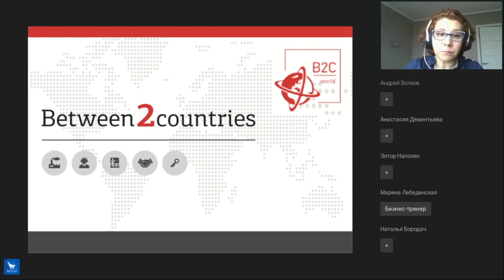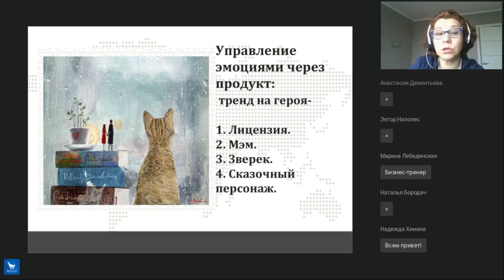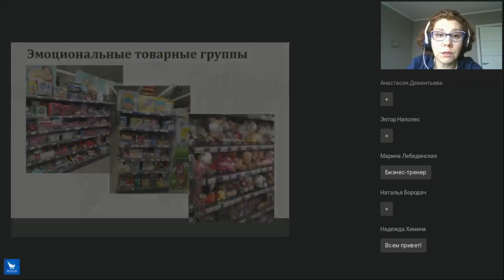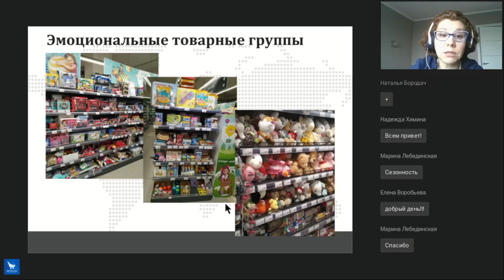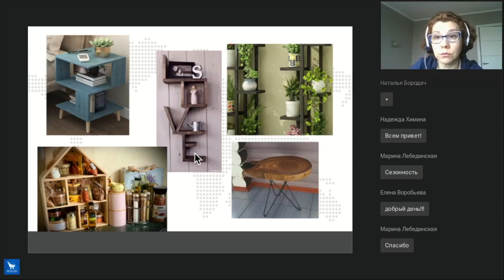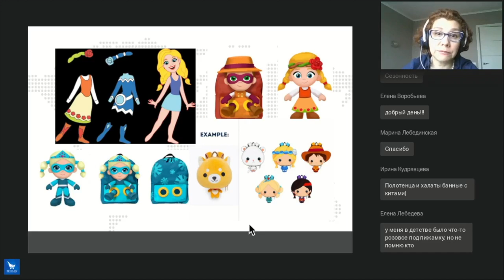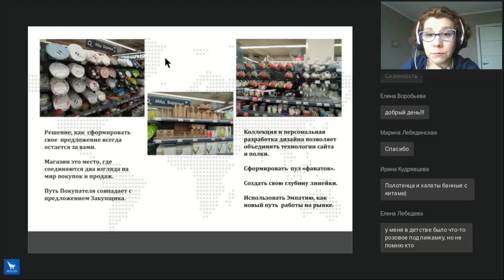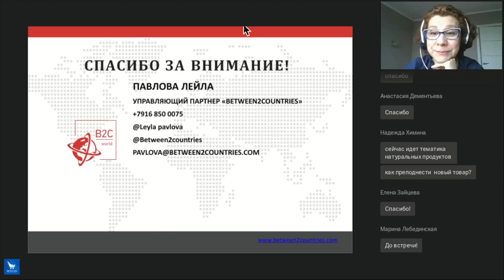Путь покупателя или как увеличить трафик магазина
Продажи в период повышенной тревожности- основные тренды, тенденции, возможности.
1. Дизайн как один из инструментов привлечения внимания к торговой полки.
2. Основные ценности в период неопределенности:
- семья.
- детство.
- надежность.
3. Что запоминает ваш покупатель, приходя за покупками основных направлений торговой сети.
4. Как построить эмоциональные продажи и увеличить трафик разрабатывая СТМ в Нouse Hold, Товары для детства, одежда и мода!

Ведущая Павлова Лейла –эксперт, управляющий партнер консалтингового агентства Between2countries- основная специализация – технологии международных закупок, разработка коллекций и товарных концептов.